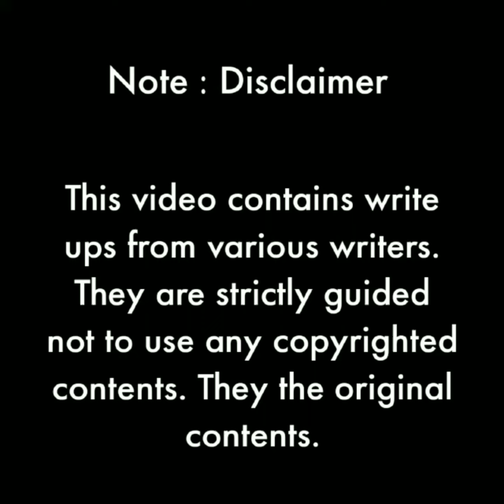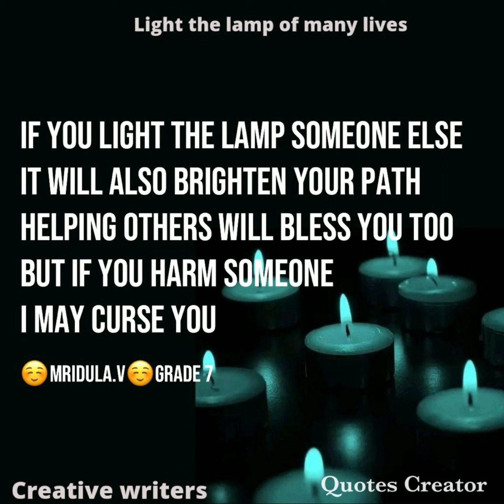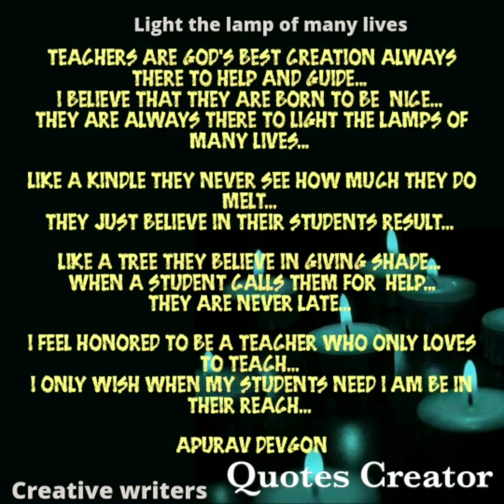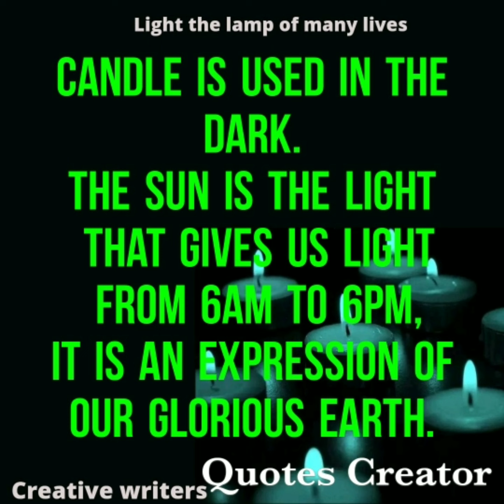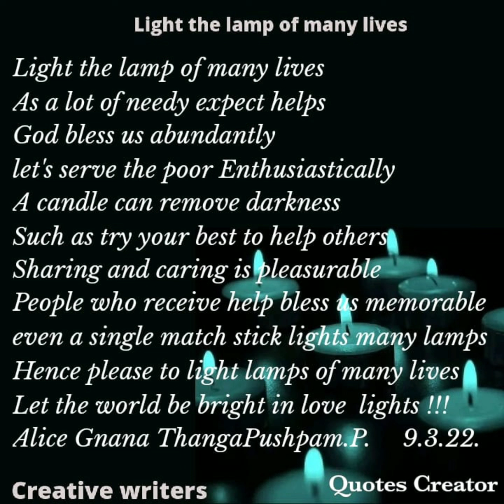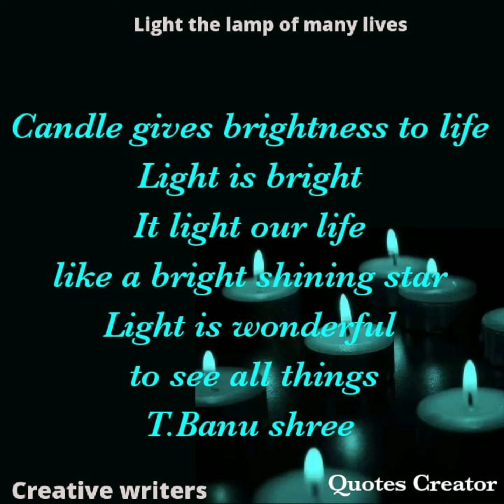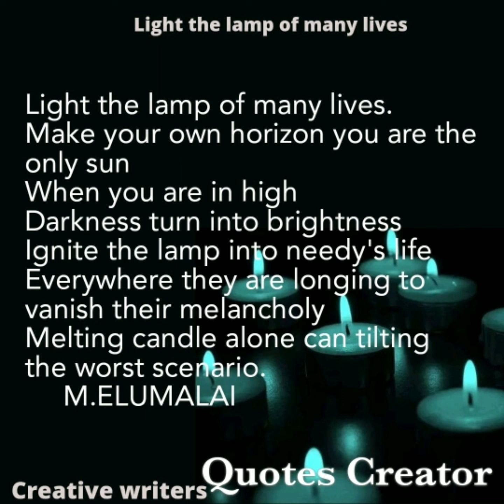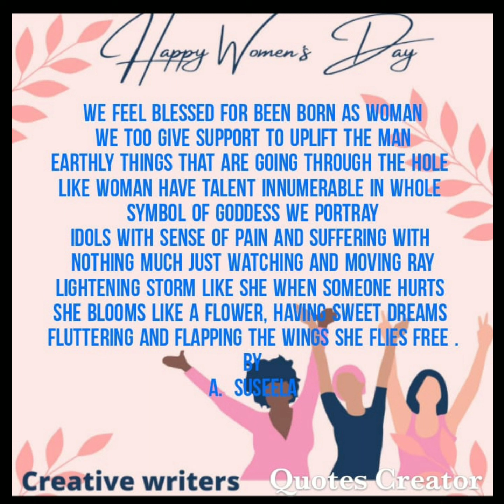creative writers poem light the lamps of many lives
creative writers poem light the lamps of many lives ‎@BRINDA